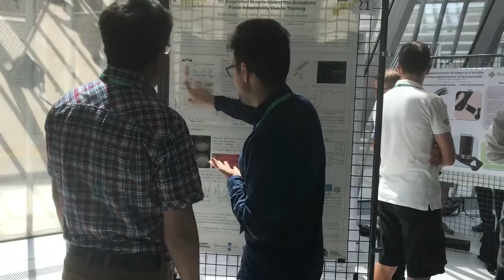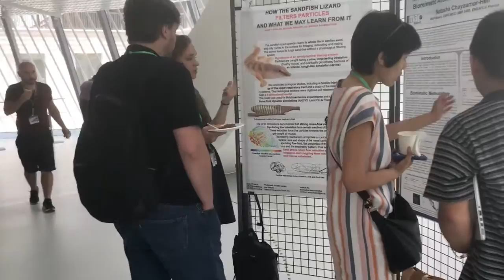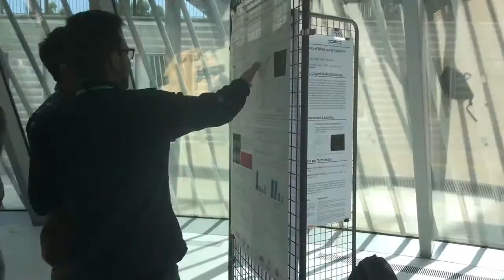LM2018 Poster Session